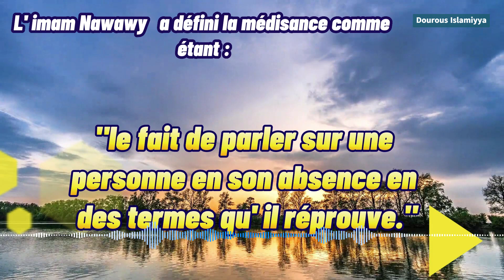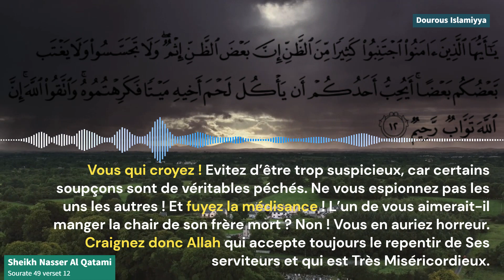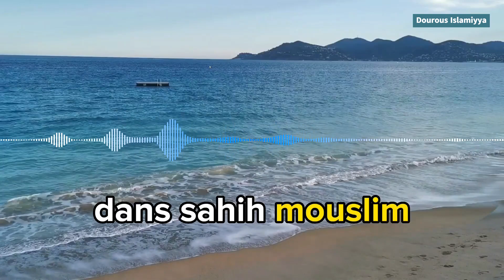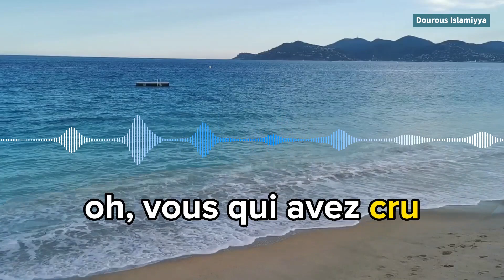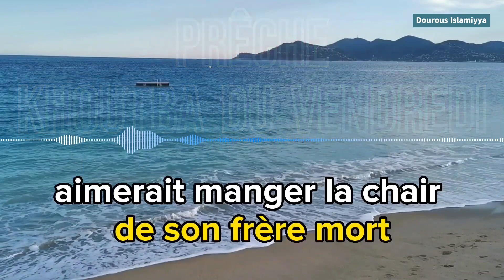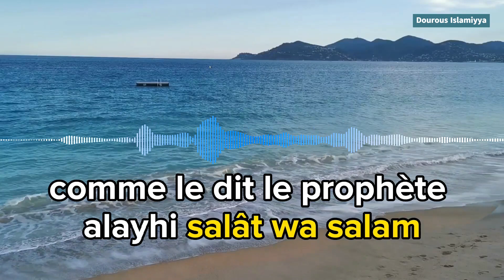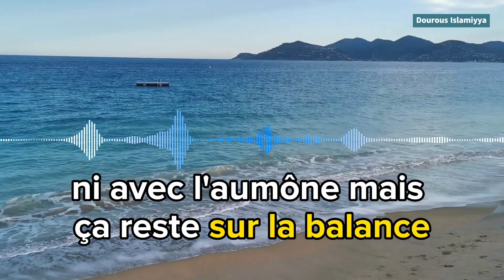Ô toi qui fait de la médisance, écoutes peut être que tu cessera - Par Mehdi abou Ibrahim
Khotba - Ô toi qui fait de la médisance, écoutes peut être que tu cessera -  Par Mehdi abou Ibrahim en arabe et français